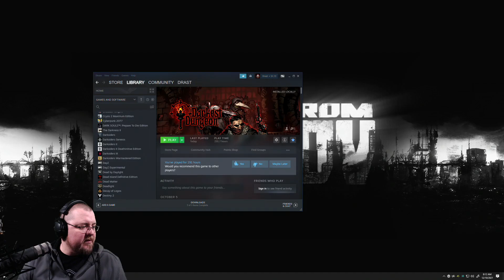Drast Plays RimWorld - Episode 1.3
Drast Plays RimWorld with the Star Wars Mod.